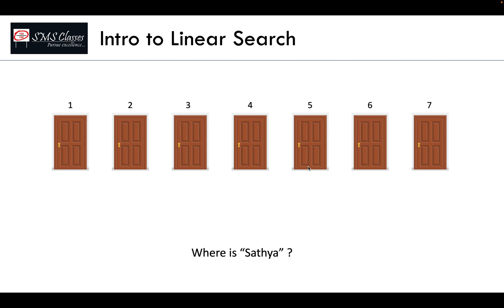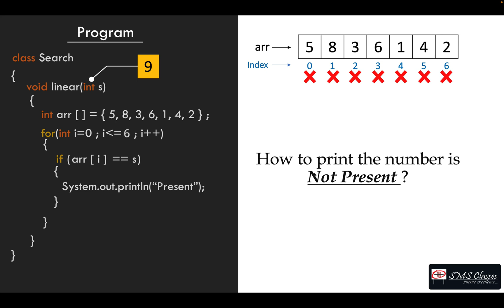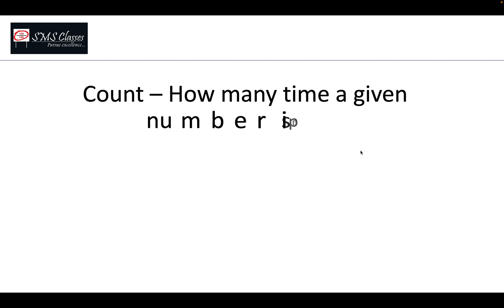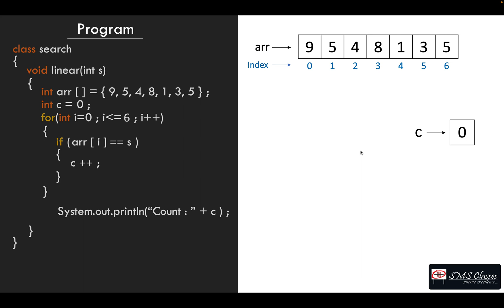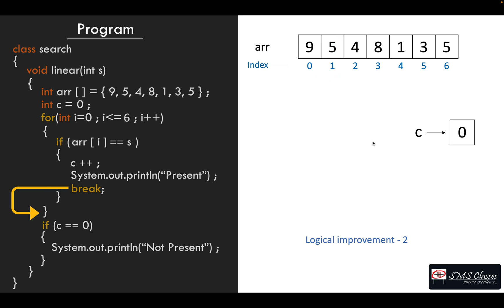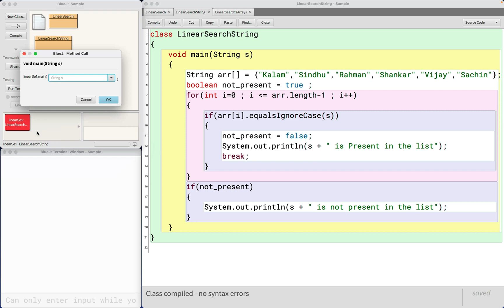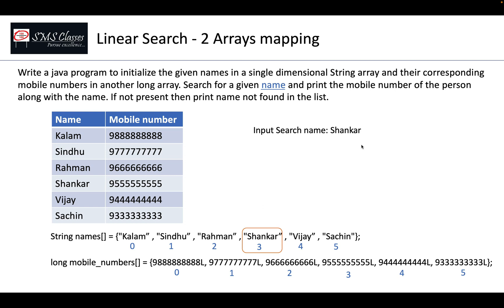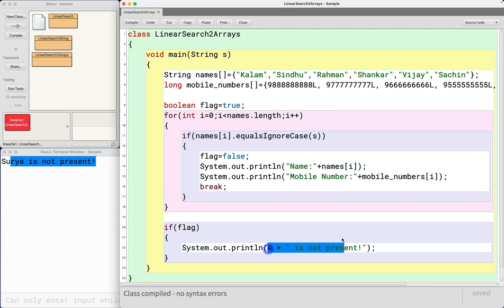Linear Search logic and implementation in Java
This video mainly indented for ICSE 10th (Computer Applications) students; so used BlueJ editor to show the program. But this video will be useful for anyone who wants to learn Linear search algorithm and implementation as Java program.

Also contains - String array variant and two array mapping.